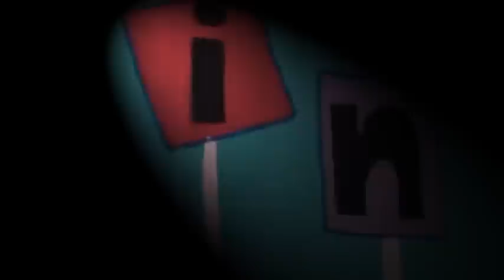IOT'S Hairspray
Preforming January 4 - February 3
(With a Special NEW YEARS EVE PARTY)

Starts at 7:00pm
2:00pm Sundays

1:00pm Sundays